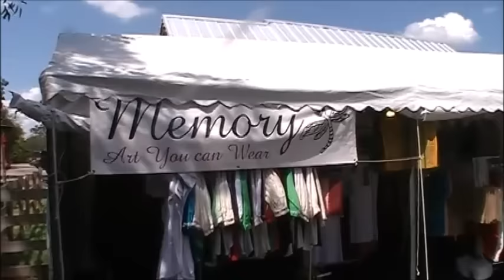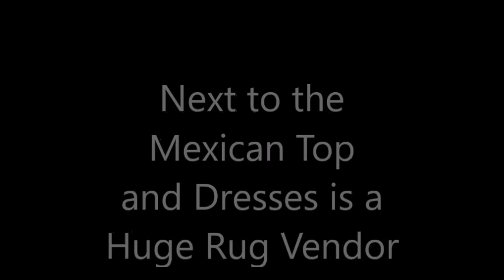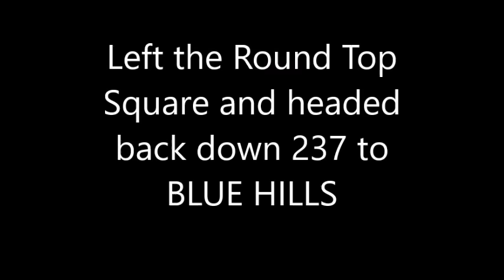Vlog 2 Round Top Shopping and Mexican Tops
Sharing a bit of Round Top shopping, running over the lamps, Mexican tops/dresses and other fun stuff.